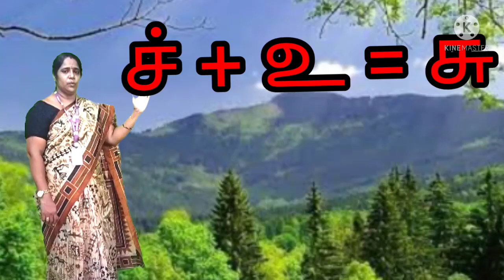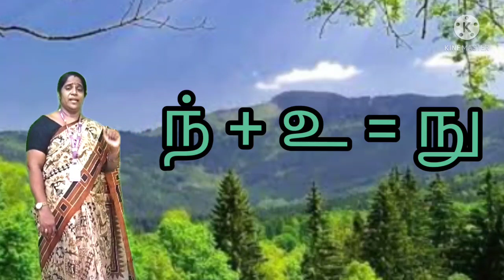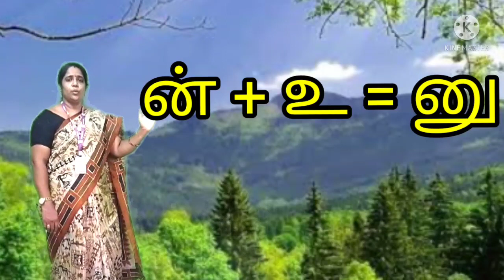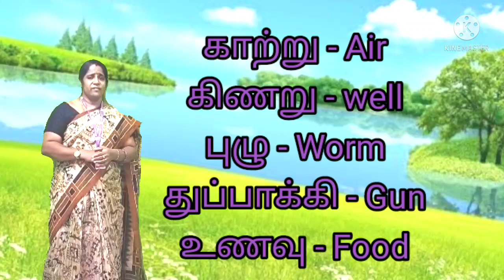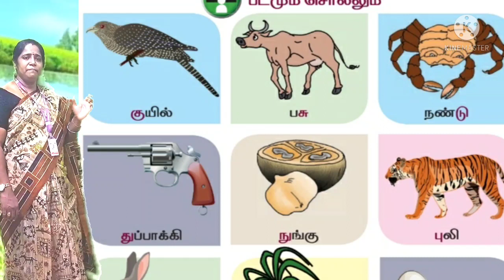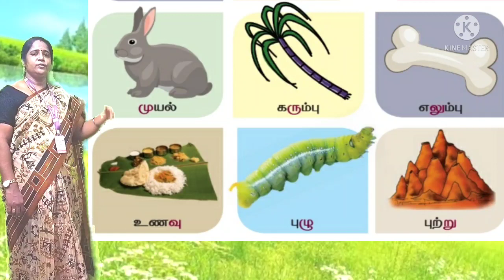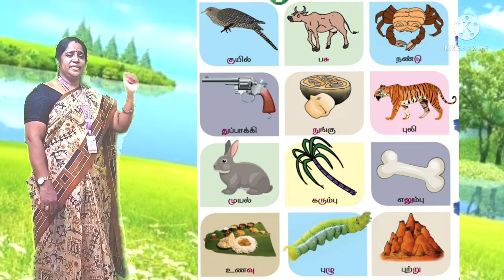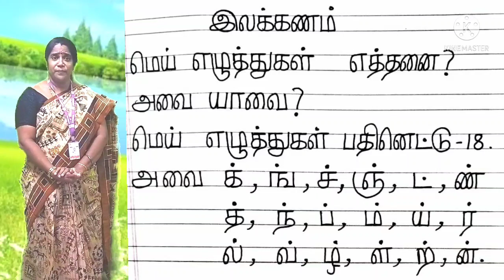Class- I Tamil - CRP - Part-2 (18.10.21)